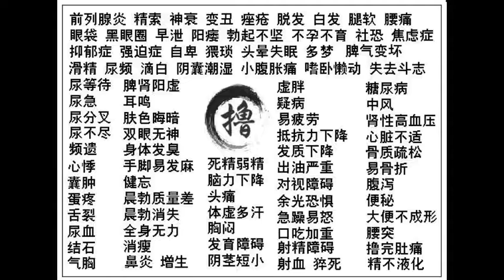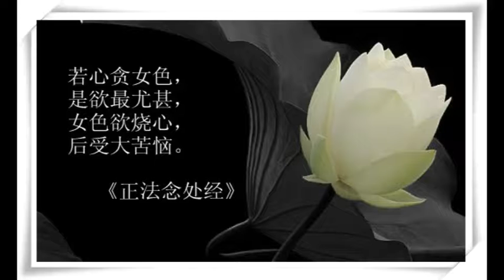世間最苦是淫欲，不要貪戀美女！